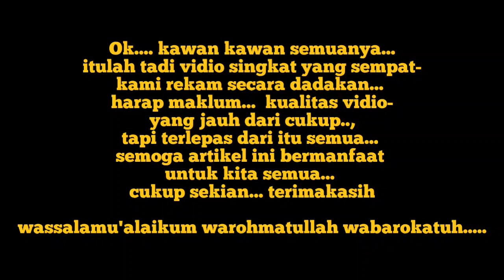BANJIR BATU APUNG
batu apung yang terseret ombak dan memenuhi sepanjang pantai ini adalah suatu venomena yang terjadi akibat aktivitas gunung krakatau, sebenarnya ini semua bisa menjadi mata pencaharian bagi masyarakat di sepanjang pesisir pantai jika di kelola dengan benar... dan usaha ini bisa terus continue selama gunung krakatau beraktifitas secara normal...